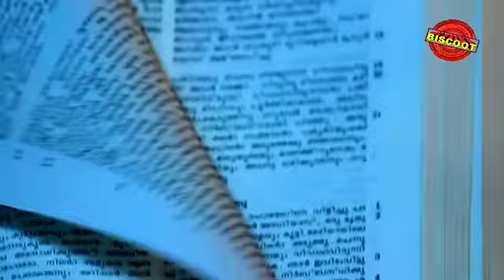Malayalam Movie 2013 | Black Ticket | Malayalam Movie Song | Doorangal Taandum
Listen 2013 Black Ticket Malayalam Movie Song Thoraa Raamazha.

Singer : Sithara Krishnakumar
Lyrics : Anil Panachooran